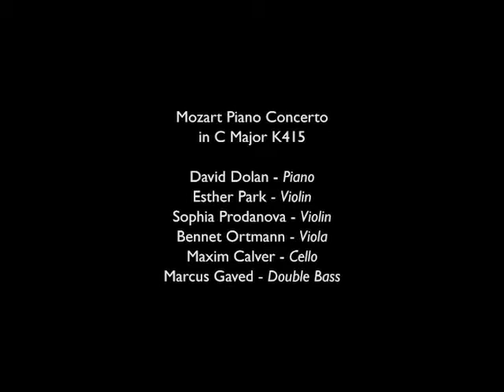Mozart Piano Concerto in C Major K415